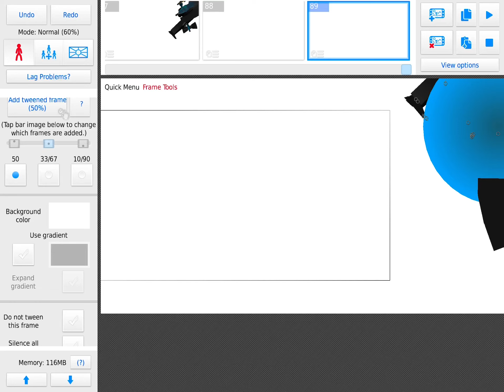What’s snide gman toilet